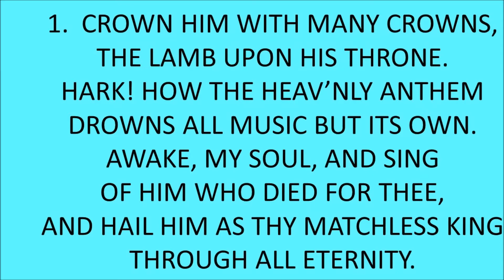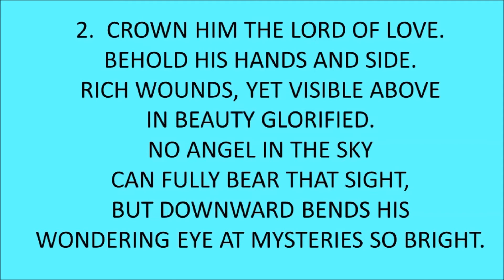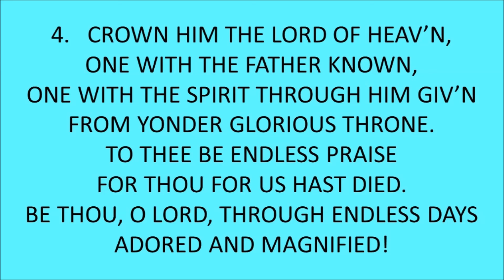CROWN HIM WITH MANY CROWNS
The beloved classic hymn "Crown Him With Many Crowns" with an upbeat Latin setting.